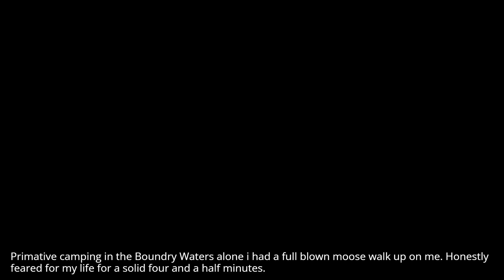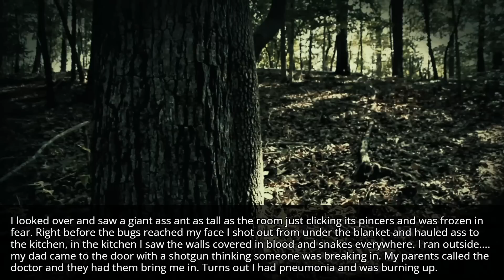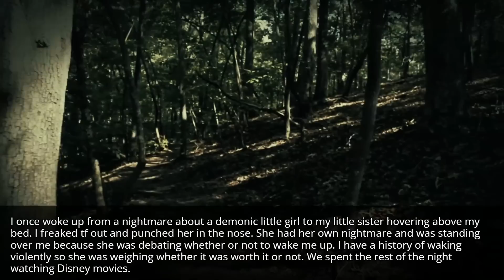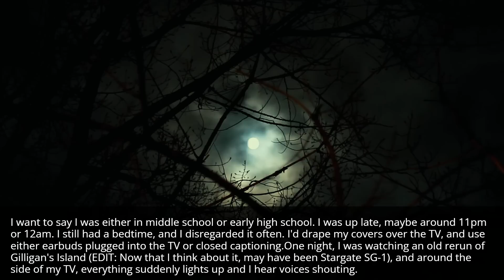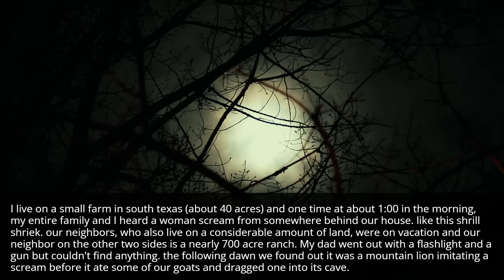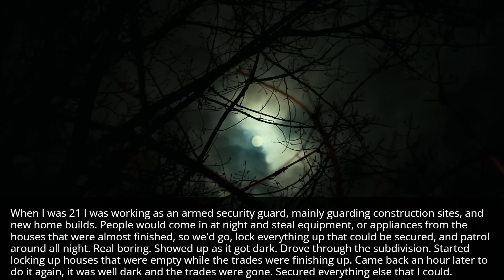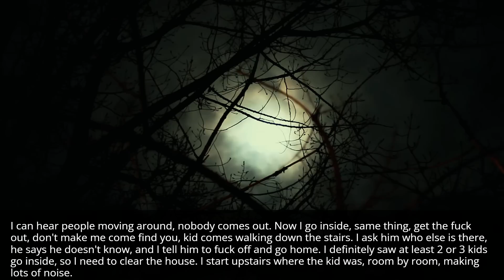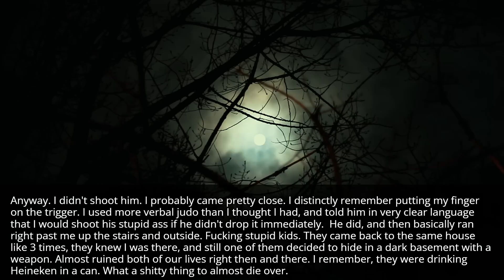What is the scariest thing you’ve witnessed in the middle of the night?(nsfw) part-2